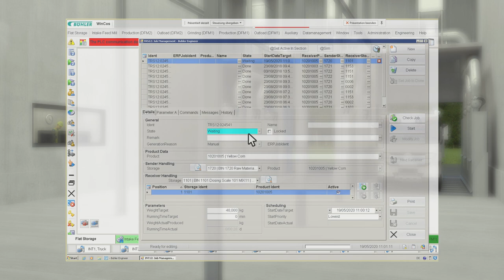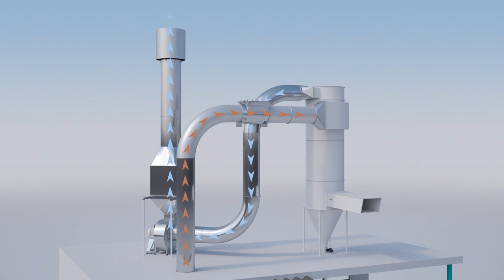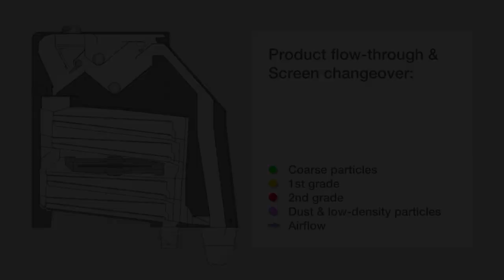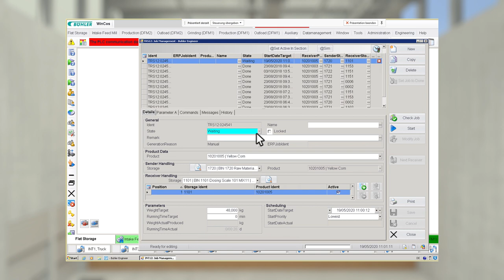Automated Flat Storage Solution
Our flat storage systems can be built to the size you need. They store grains and mealy products at collection points and in warehouses. to learn more.